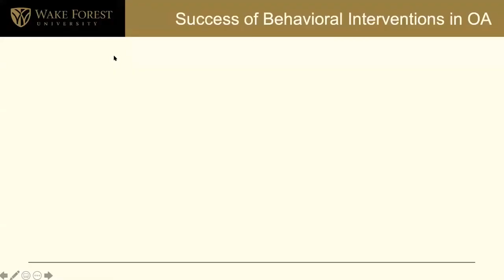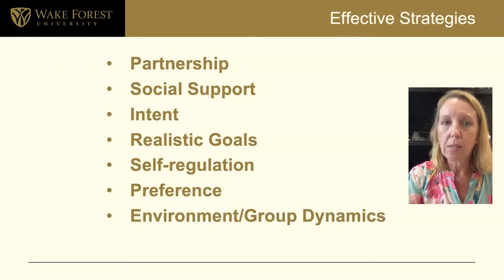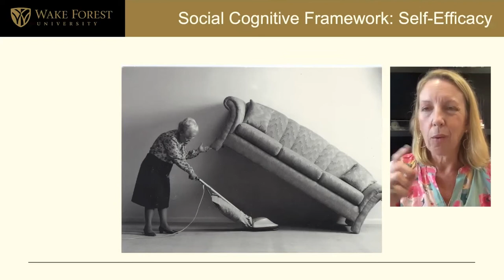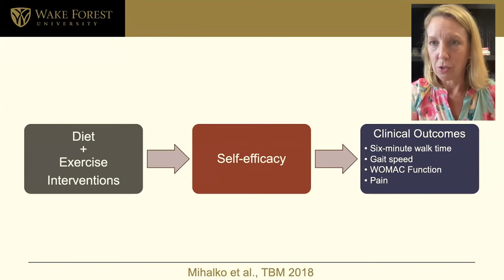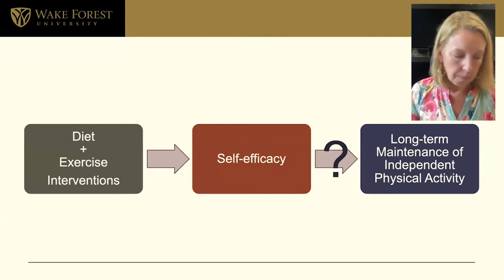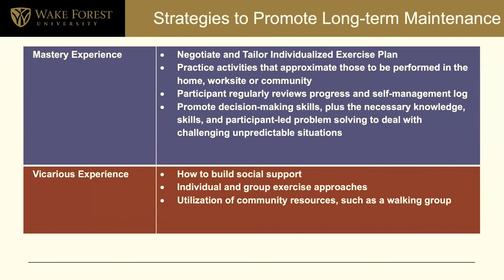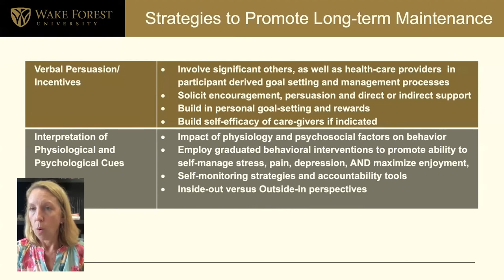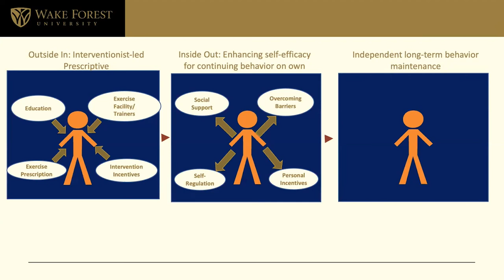Initiation to Long Term Maintenance - Exercise Behavior from the Inside Out | OACS 2021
From Initiation to Long Term Maintenance - Understanding Exercise Behavior from the Inside Out
Shannon Mihalko, PhD

The Arthritis Foundation held the September 2021 Osteoarthritis Clinical Studies (OACS) Forum Series session on September 22nd at 3:00 PM (ET) to participate in a discussion from thought-leaders in OA clinical research.  “Physical Activity and Exercise Behavior Change” was led by Dr. Jackie Whittaker of the University of British Columbia (CA) and a group of international scientific experts from scientific diverse disciplines. The panelists included Dr. Kelli Allen, (University of North Carolina, USA), Dr. Rana Hinman (University of Melbourne, AU), Dr. Linda Li (University of British Columbia, CA), and Dr. Shannon Mihalko (Wake Forest University, US).

Engage with us on Twitter!
Emily Hunt (Host): @HuntATC
Caroline Lisee (Producer): @CarolineLisee
Jason Kim (Arthritis Foundation Staff): @JasonKimAF
Arthritis Foundation: @ArthritisFdn